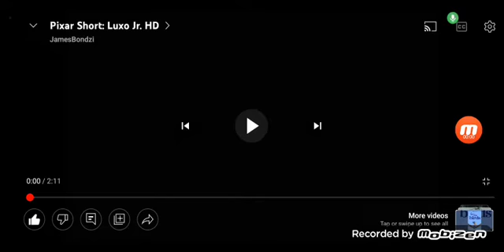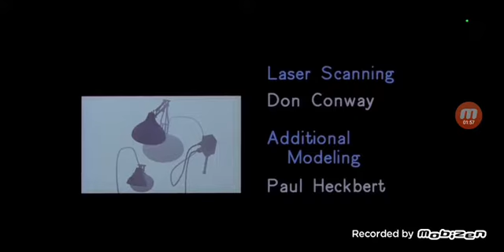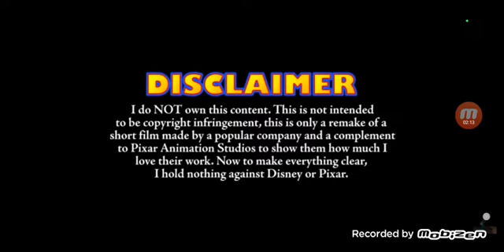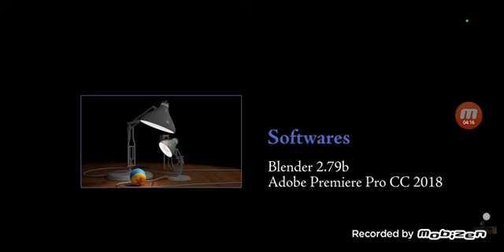Luxo Jr short film (Original and PixarFan 8695)